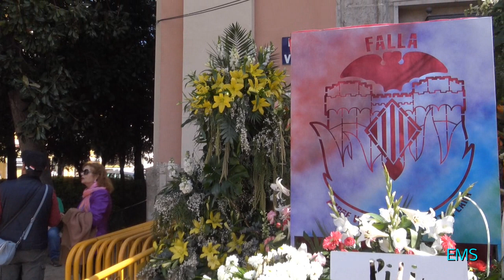Visita a la Virgen de los Desamparados después de Fallas 2023